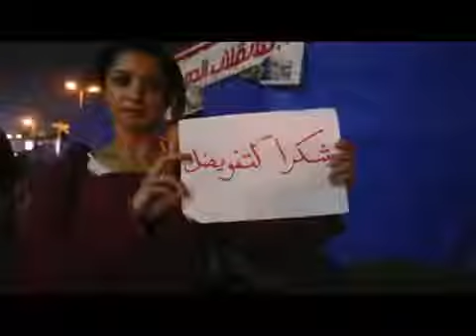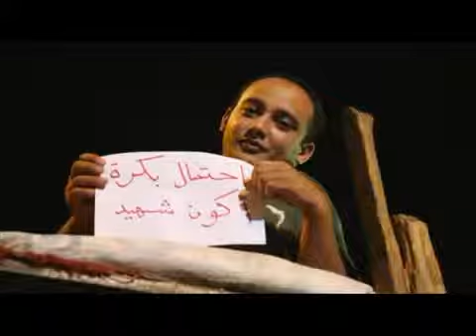قوافل الشهداء....لا تنتهى...